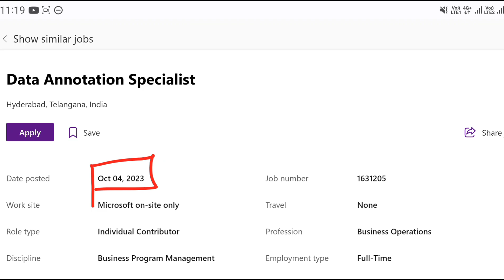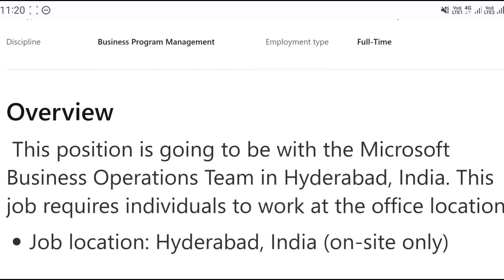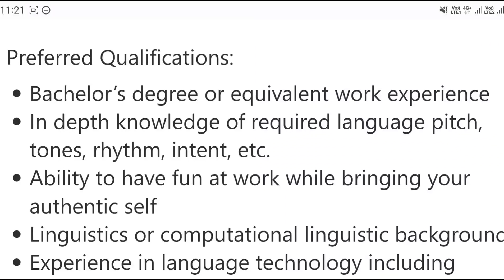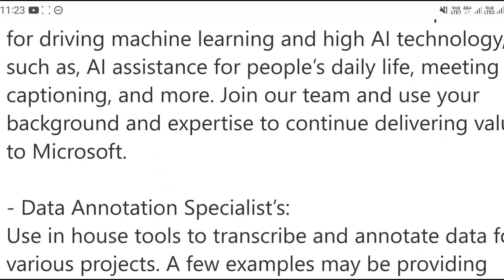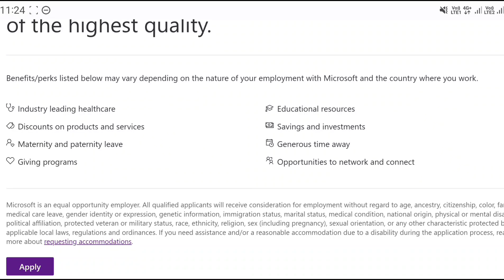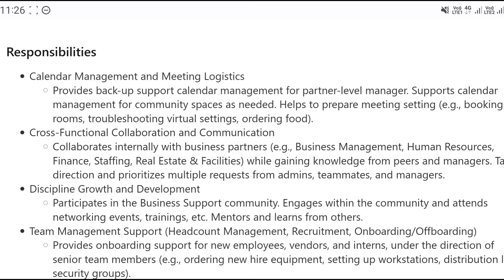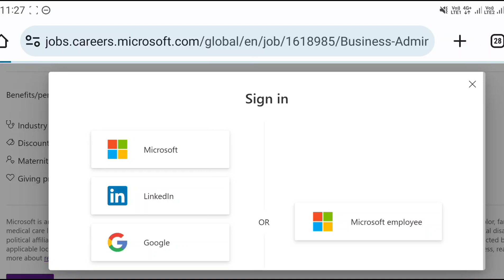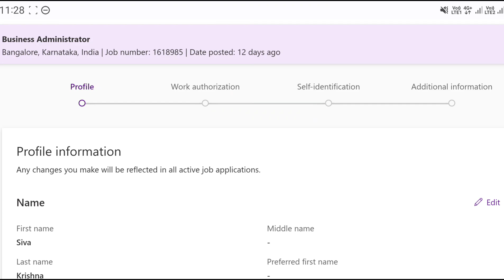Microsoft Recruitment 2023 || Latest Jobs In Telugu |Work From Home Jobs In Telugu|Jobs In Hyderabad